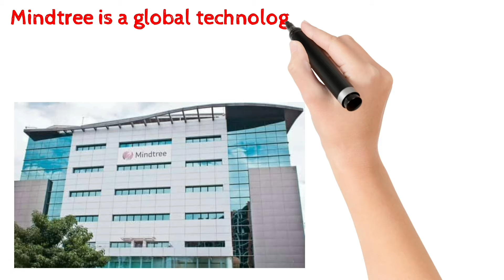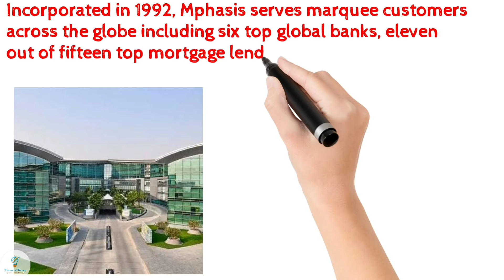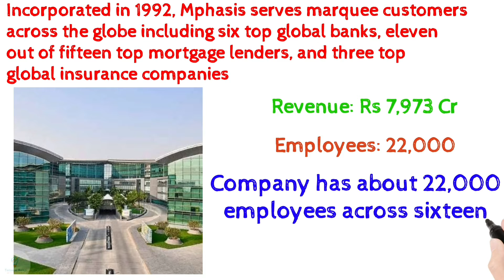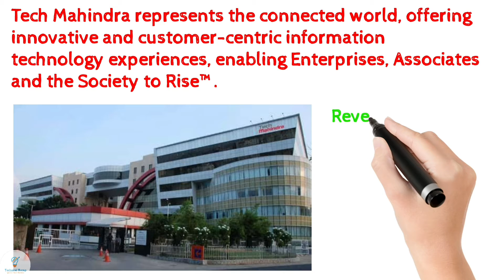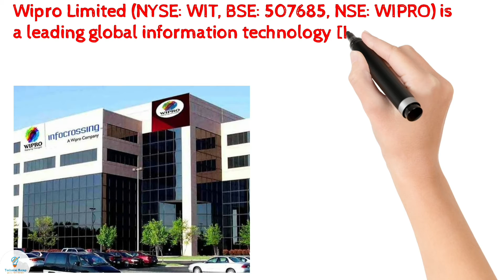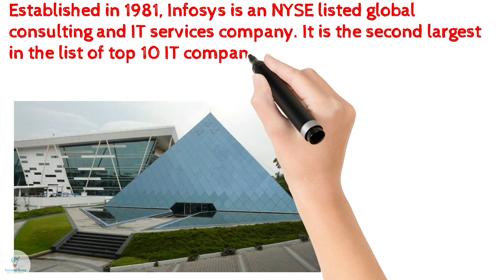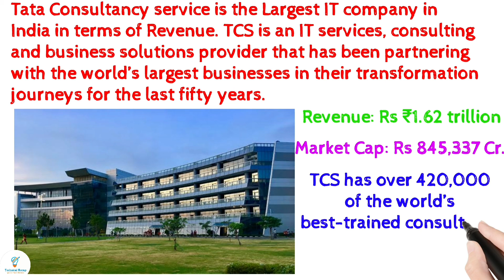Top 10 IT Companies in India - Top 10 Video - Technical Recap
Top 10 IT Companies in India 2021- Top 10 Video  - Technical Recap

I. List of Top IT Companies in India 2021

I.I. 1. Tata Consultancy service. – Largest IT company in India.

I.II. 2. Infosys

I.III. 3. HCL Technologies

I.IV. 4. Wipro Limited

I.V. 5. Accenture

I.VI. 6. Tech Mahindra Ltd

I.VII. 7. Larsen & Toubro Infotech Ltd

I.VIII. 8. Mphasis Ltd

I.IX. 9. Mindtree Ltd

I.X. 10. Hexaware Technologies Ltd

आपको अगर कोई सवाल है तो  जरूर कमैंट्स में हमें बताईये !

Thanks
Abhishek(Abhi).